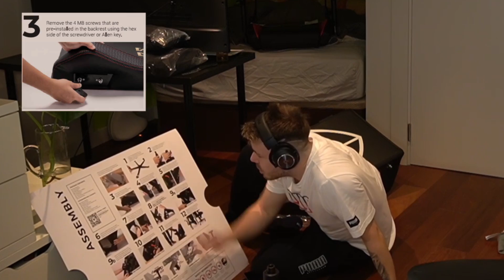😨 ¿DE VERDAD ME PUEDE GANAR UNA SILLA?